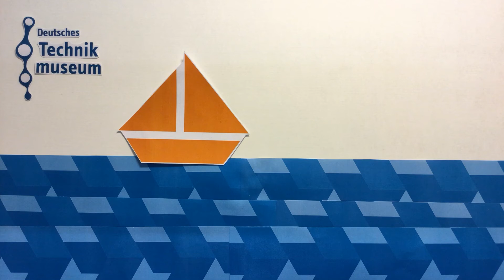Der Flussgeist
Aus dem Familienworkshop "Film ahoi! - Trickfilme selber machen" im Deutschen Technikmuseum. In der Hauptrolle: KAFFENKAHN. Den Star könnt ihr in der Dauerausstellung Schifffahrt im Deutschen Technikmuseum Berlin bewundern.